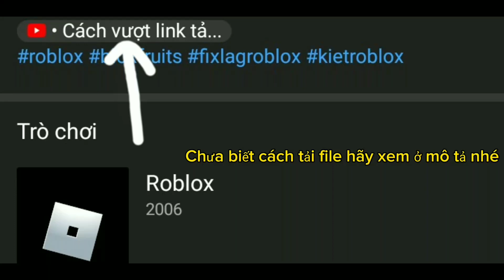Fix lag all game roblox lite xóa lá nền chế độ nhanh xóa 90% hiệu ứng cho máy yếu!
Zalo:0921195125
by lag_mobile